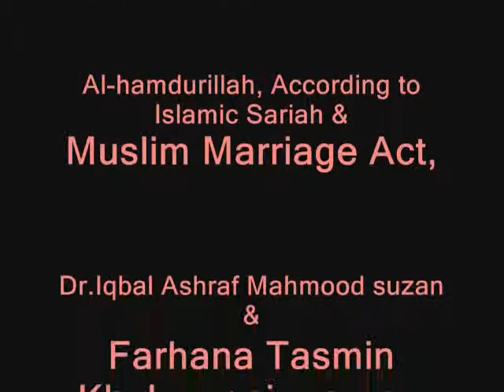Dr. Suzan & Khukumoni's Wedding & Walima Ceremony pics.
Dr. Iqbal Ashraf Mahmood suzan & Farhana Tasmin khukumoni's Wedding & Walima Ceremony pics (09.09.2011 to 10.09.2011).
Editing by sunam